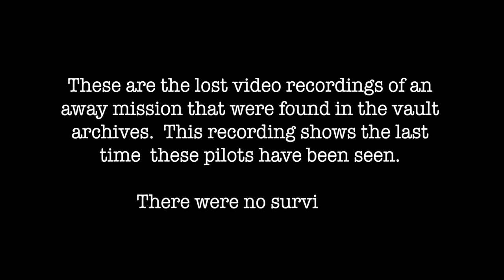LAST ROBOT STANDING - Short Film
Made a  War Robots short film of a very close match on dead city.   WATCH UNTIL THE END!!